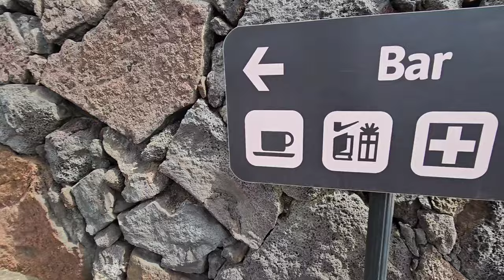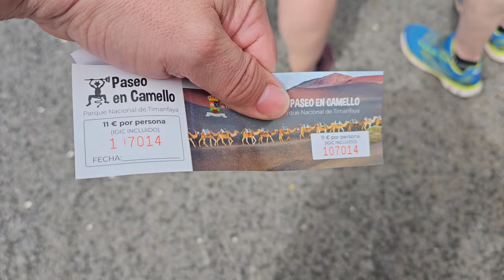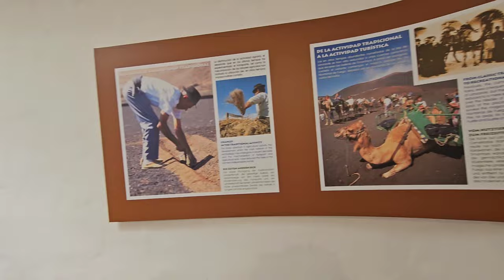Camel Ride Lanzarote Tour, Timanfaya National Park Review 2023 4KHD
This is an ideal way to experience camel riding in Lanzarote, unless you have a car getting to the camels in Lanzarote can be tricky so with this short Timanfaya tour you will get to see see Timanfaya National park and take a ride on a Lanzarote camel. Ideal for all ages

If you just want to ride a camel without taking in a long Lanzarote tour then this camel ride Lanzarote tour is for you. Ever wanted to ride a camel in Lanzarote? Then this is your chance. Direct return transport to the Lanzarote camels, ride the camels, see the Luna route and demonstrations in Timanfaya National Park and be back to the pool before lunch.